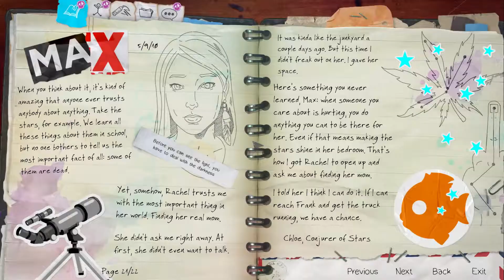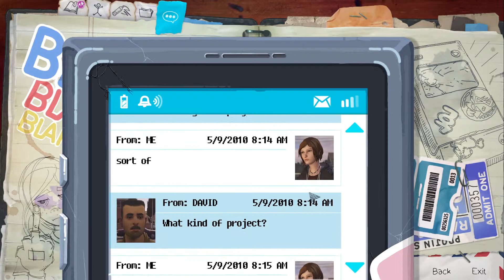Life is Strange Before the Storm part 17